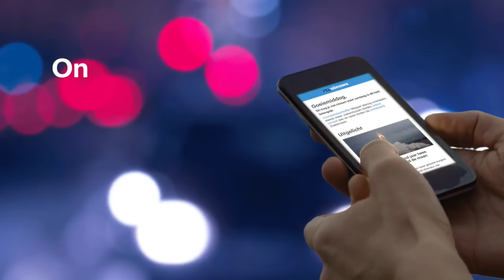'Het huis is af, maar ik kan er nog niet in': huizen opgeleverd zonder gas en water - RTL NIEUWS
"Ze hebben hier kneiterhard aan gewerkt. Maar zoals je ziet, ik heb nog geen water. Ik kan er niet in." En Dafne is niet de enige, nieuwbouwhuizen worden steeds vaker zonder voorzieningen opgeleverd. De nutsbedrijven kunnen de bouw van nieuwe woningen niet bijbenen.